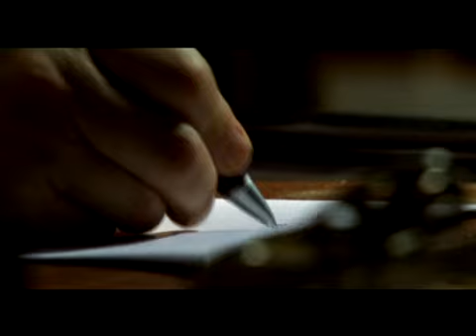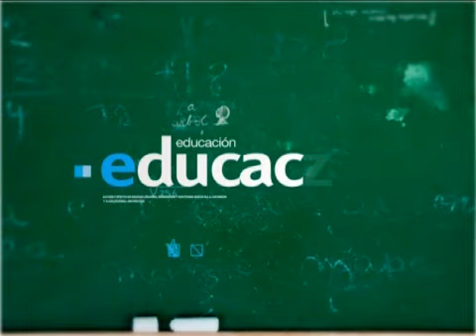HIGHLIGHTS DEMO REEL 2010 CANAL ENCUENTRO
CANAL ENCUENTRO´S 2010 PROGRAM REEL